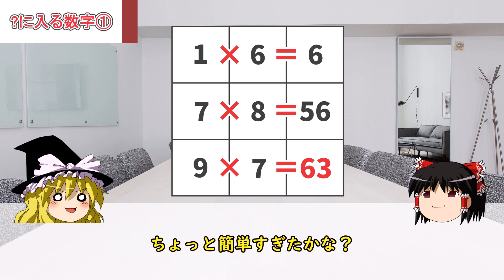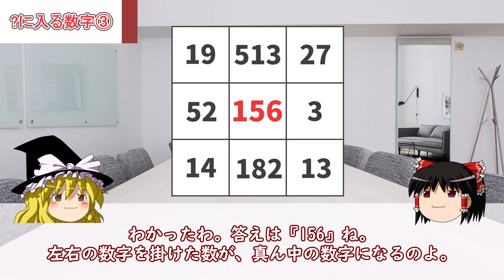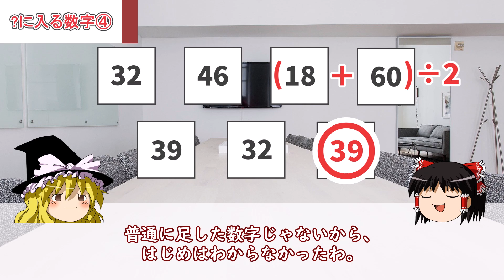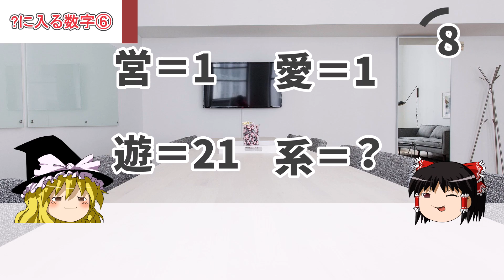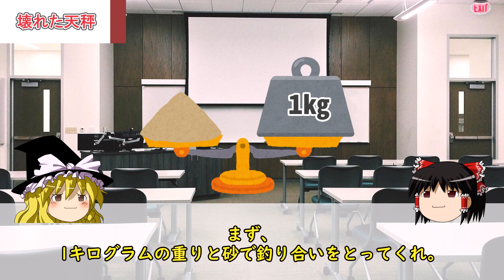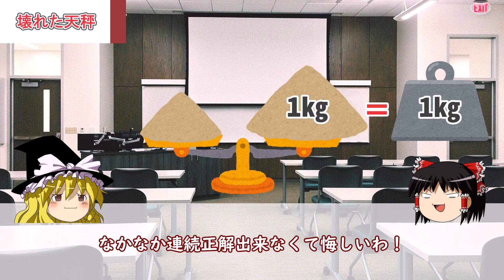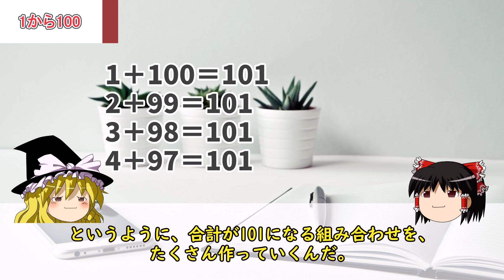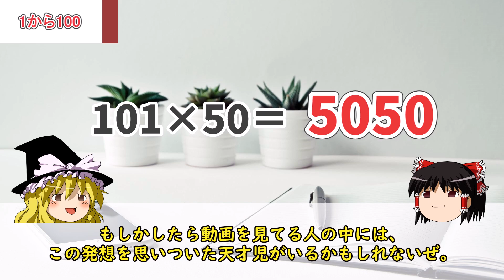【ゆっくり解説】頭の柔らかい人だけが答えられるIQサプリ14選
💡 ⬇︎上位5％になれる脳トレ資料⬇︎💡

✅スキマ時間に視力が治る写真12選
✅IQを高くする大人向け脳トレ法 4選
✅脳力が上がるワーキングメモリ強化術
✅40代から記憶力を高める最強の方法
✅頭が良くなるすごい習慣 3選

　💡脳を鍛えて人生を変える💡

「仕事のパフォーマンスを上げたい」
「会話上手になりたい」
「人生を本気で楽しみたい」

そんな人を応援したいという想いから、
僕のトレーニング方法をまとめた資料を無料配布することにしました！

もしくは「＠497rzgxr」で友達ID検索してみてください！
(「＠497rzgxr」を忘れないようにご注意を。)

今回の動画では頭の柔らかい人だけが答えられるIQサプリを14個紹介していくぞ！
みんなの頭は柔らかいのかどうかぜひ試してみてくれ！

※コメントに全て返信できなくて申し訳ないです。